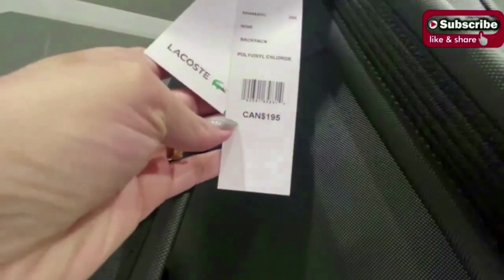Never Miss A LACOSTE Shoes & Clothes Collection !!